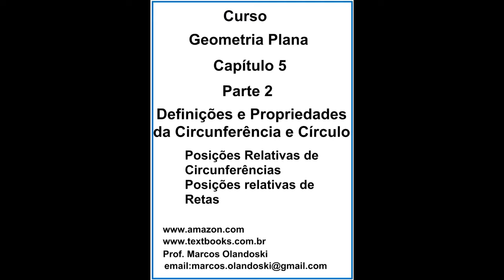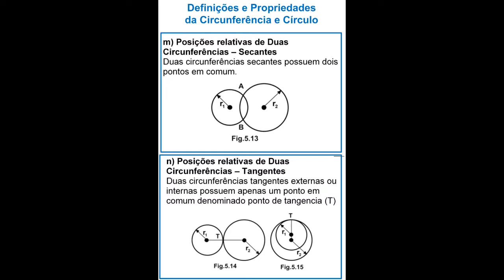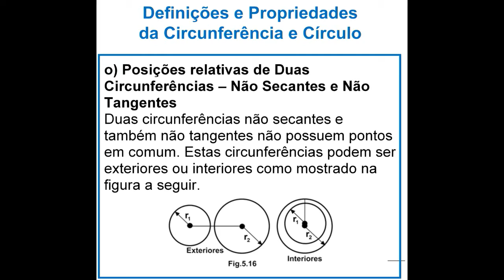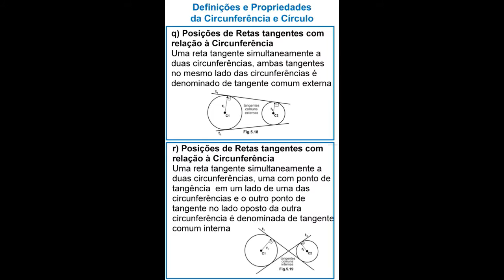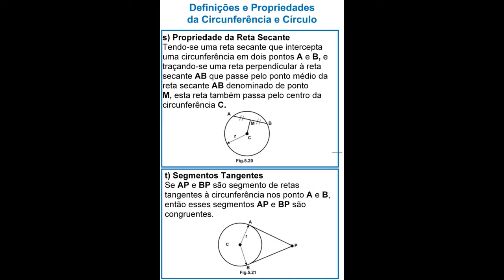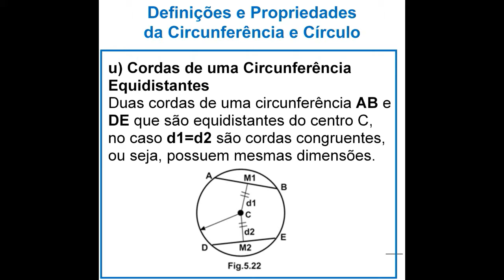CURSO DE GEOMETRIA PLANA CAPITULO 5 PARTE 2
Geometria Plana

Posições Relativas de Duas Circunferências - Secantes
Posições Relativas de Duas Circunferências Tangentes
Posições de Retas com Relação à Circunferência
Posições de Retas Tangentes à Circunferência.
Propriedades de Retas Secantes à Circunferência
Segmentos Tangentes à Circunferência.
Cordas Equidistantes de uma Circunferência